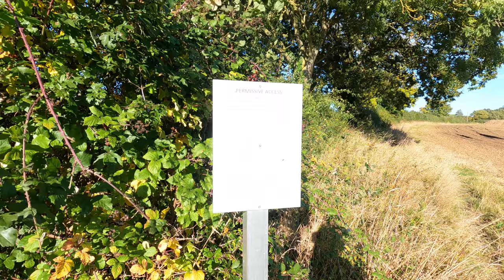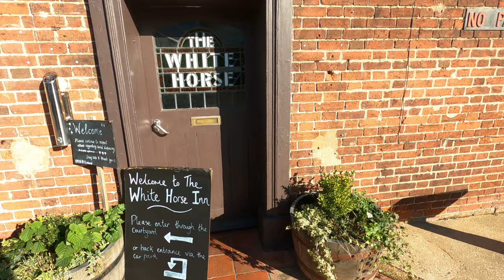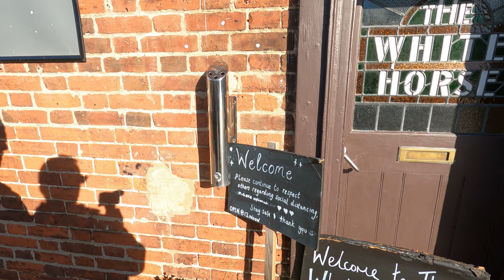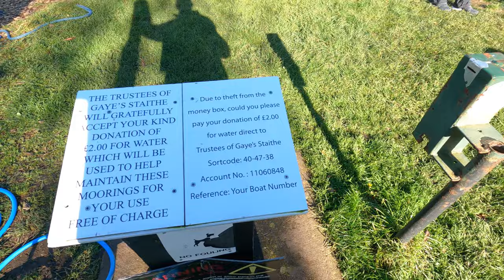Norfolk Broads Bitesize Series - Ludham Bridge To Gayes Staithe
In this video we continue our journey from Ludham Bridge to Gayes Staithe. We go for a walk and arrive at the pub half an hour before opening time.